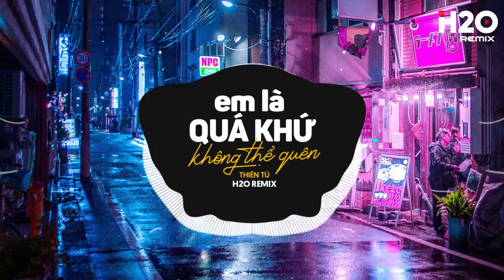Em Là Quá Khứ Không Thể Quên (H2O Remix) - Thiên Tú | Nhạc Trẻ Remix 2023 Hay Nhất Hiện Nay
♪ Em Là Quá Khứ Không Thể Quên (H2O Remix) - Thiên Tú
Nhạc Trẻ Remix 2023 Hay Nhất Hiện Nay
• Composer & Singer: Thiên Tú

♫ Lời bài hát Em Là Quá Khứ Không Thể Quên
Mình anh bước
Trên đường phố đông người qua
Từng kí ức
Quay về khiến mi ướt nhòa
Tháng năm qua
Không biết em thế nào
Ở chốn xa
Người từng đêm có mơ về anh
Mưa nhẹ rơi
Tiếng mưa như tiếng lòng anh
Bao giọt mưa
Bấy nhiêu tâm tư trong lòng
Biết bao lâu
Đường nhân duyên chúng ta tương phùng
Thì anh xin
Nguyện yêu em đến khi bạc đầu
Đời hư ảo
Em là giấc mơ hão huyền
Làm anh phiêu du
Bước chân ngỡ quên đường về
Em là rượu ngọt
Làm anh uống say càng say hơn
Cả cuộc đời này
Tiếng yêu chỉ trao mình em
Đời cay đắng
Em là nỗi đau vô cùng
Lệ anh tuôn rơi
Tháng năm đến nay cạn rồi
Em là kỉ niệm
Mà anh sẽ không thể quên đâu
Vậy hẹn em kiếp sau ta gặp nhau
Mưa nhẹ rơi
Bao giọt mưa
Biết bao lâu
Thì anh xin
Đời hư ảo
Đời cay đắng
Đời hư ảo
Đời cay đắng
Vậy hẹn em kiếp sau ta tương phùng
© Bản quyền Video thuộc về H2O Remix
© Copyright by H2O Remix ☞ Do not Reup

remix 2023,nhạc trẻ remix, nhac tre remix, nhạc tik tok, remix tiktok,
tiktok remix, nhạc tiktok remix, nhạc tiktok,nhac tiktok, tik tok remix, nhạc,
nhac, nhạc trẻ, nhạc trẻ remix 2023, nhac tre, nhạc remix tiktok, remix tik tok,
nhạc hot tiktok hiện nay, tiktok 2023, nhạc trẻ remix 2023 hay nhất hiện nay,
nhạc hot tiktok, nhac tre remix 2023 hay nhat hien nay, remix tiktok 2023